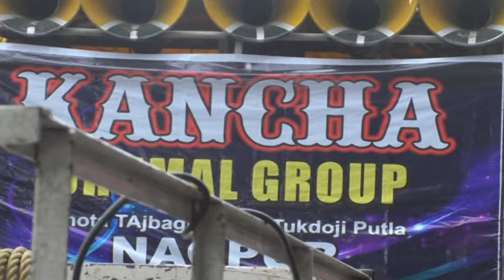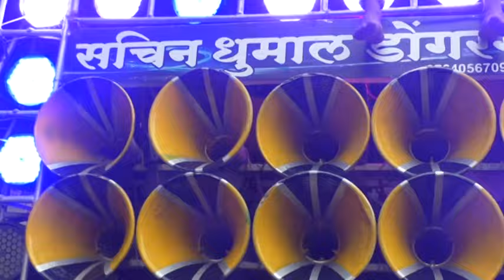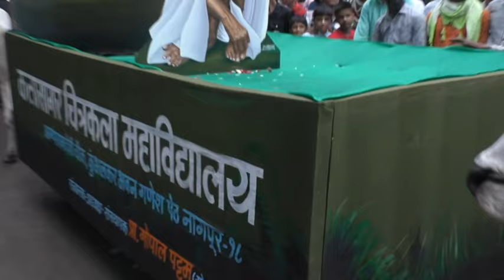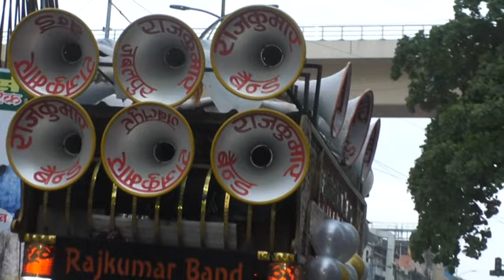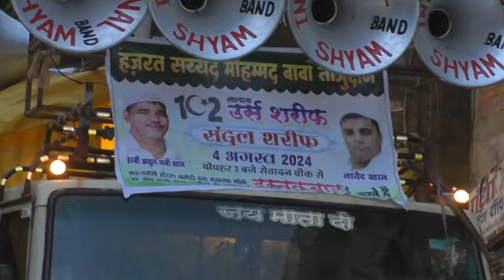tajbagh sandal by gani_khan_ka_sandal 2024 full HD video 102 urs short clip 2